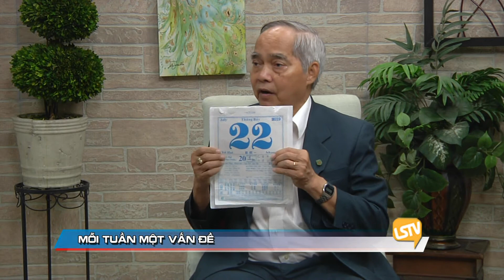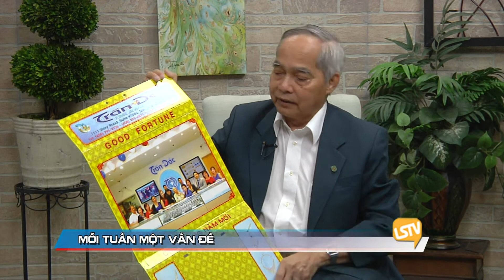MOI TUAN MOT VAN DE 2019 08 15 Part 4 4 HOC GIA DO THONG MINH BINH LUAN VA GIOI THIEU SACH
MOI TUAN MOT VAN DE 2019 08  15  HOC GIA DO THONG MINH BINH LUAN VA GIOI THIEU SACH